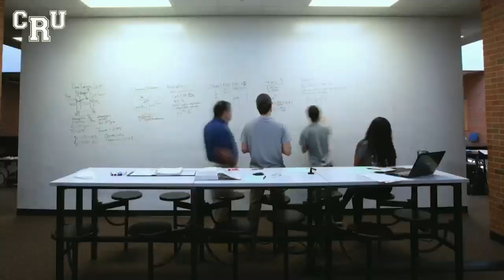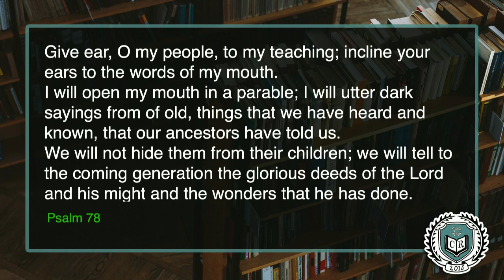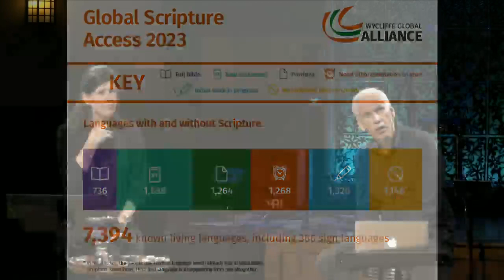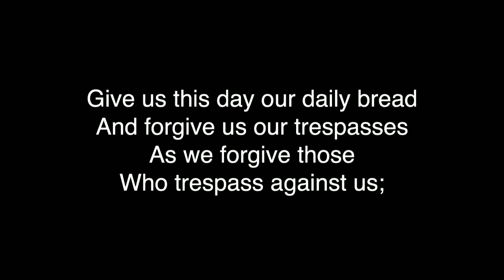Linguistics, Translation & Word of God | Rev. Marion Brown feat. Dave Eberhard | Chapel Roswell